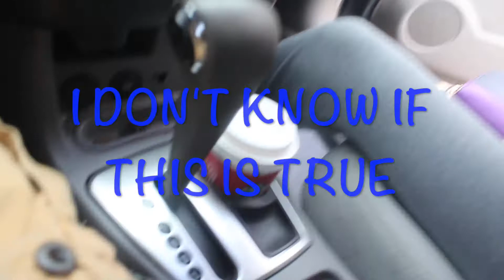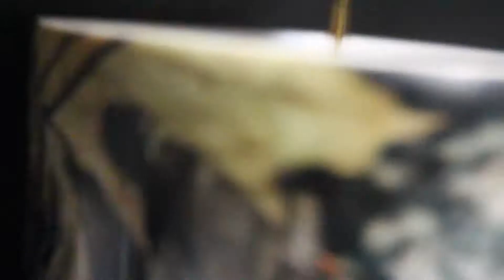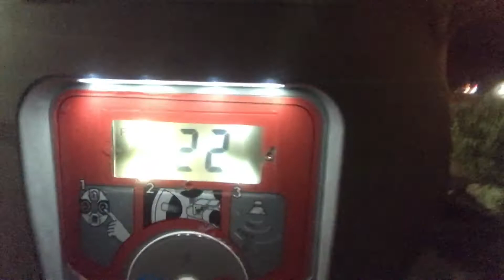I CAN'T BELIEVE THIS HAPPENED TO HER CAR NOW!!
Musical.ly: heilman_craig
Michael: dangerdude19